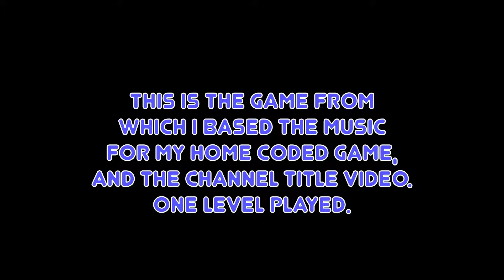Choplifter II Gameplay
I play a level of Choplifter II on the Gameboy.
This is the tune I transposed to the C64 as a first step into SID music.